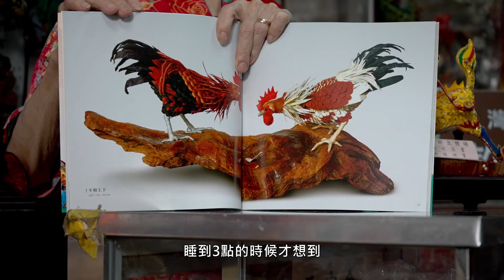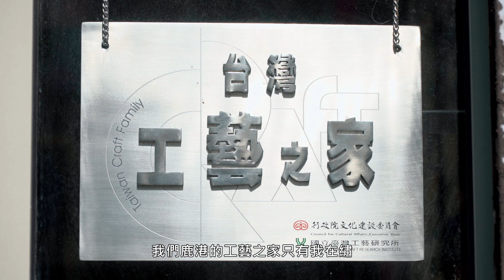臺灣工藝之家-許陳春